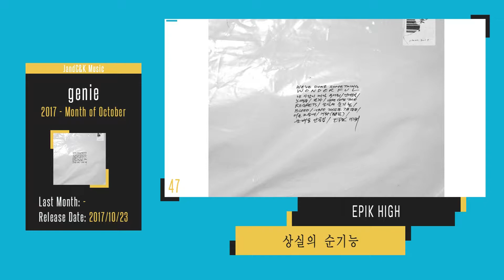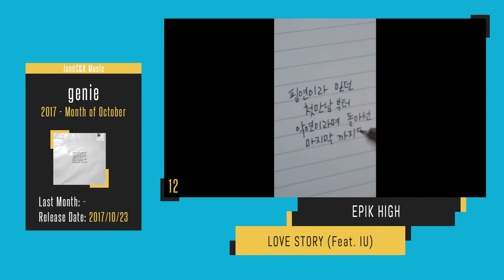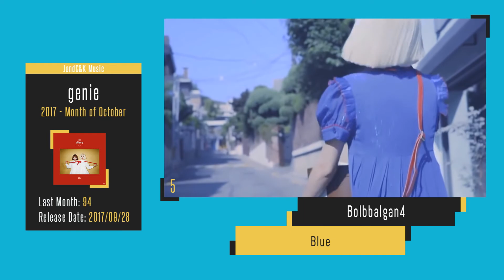K-POP GENIE | Month of October - Top 50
Hey! Here is the Monthly Top 50 from Genie! Remember that every month I'm going to update it!

Tomorrow I am going to upload the Top 20 of J-Rock from Oricon (Japan)! :D

List of Songs:

50 | 4Men - Break Up In The Morning
49 | HyunA - BABE
48 | Akdong Musician (AKMU) - DINOSAUR
47 | EPIK HIGH - 상실의 순기능
46 | The Chainsmokers & Coldplay - Something Just Like This
45 | Ailee - I will go to you like the first snow
44 | IU - Last night story
43 | ZICO - Artist
42 | Bolbbalgan4 - You And I From The Beginning
41 | IU - Palette (Feat. G-DRAGON)
40 | IU - Everyday With You
39 | Buzz - The Love
38 | Maroon 5 - What Lovers Do (Feat. SZA)
37 | Roy Kim - You Belong To My World
36 | Suzy - I Love You Boy
35 | Kim Na Young - But I Must
34 | Heize - Don't know you
33 | Wanna One - Energetic
32 | Hwang Chi Yeul - A Daily Song
31 | Bolbbalgan4, 20 Years of Age - We Loved
30 | MeloMance - Deepen
29 | BLACKPINK - AS IF IT'S YOUR LAST
28 | IU - Secret Garden
27 | Red Velvet - Red Flavor
26 | K.will - Nonfiction
25 | EPIK HIGH - HOME IS FAR AWAY (Feat. Oh Hyuk)
24 | GB9 - Star
23 | Ed Sheeran - Shape of You
22 | Jong Shin Yoon - Trace
21 | BTS - DNA
20 | IU - Through the Night
19 | Park Won - All Of My Life
18 | IU - Sleepless rain night
17 | Bolbbalgan4 - Fix Me
16 | Bolbbalgan4 - Imagine
15 | Heize (Feat. Shin Young Jae) - You, Clouds, Rain
14 | BTOB - Missing you
13 | DAVICHI - To Me
12 | EPIK HIGH - LOVE STORY (Feat. IU)
11 | GRAY - I'm Fine (With Sleepy & LOCO & Hoody)
10 | Sechs Kies - SOMETHING SPECIAL
9 | Eric Nam & CHEEZE - Perhaps Love
8 | SUNMI - Gashina
7 | IU - Autumn Morning
6 | Woo Won Jae - We Are (Feat. Loco & GRAY)
5 | Bolbbalgan4 - Blue
4 | MeloMance - Gift
3 | Jong Shin Yoon - Like it
2 | Bolbbalgan4 - To My Youth
1 | Bolbbalgan4 - Some

This is all right now, greetings!